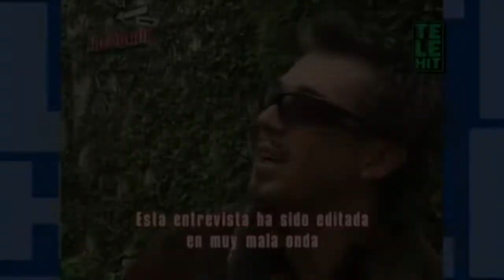Incógnito: La entrevista mala onda con Sergio Mayer | Telehit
Entrevistamos a Sergio Mayer y la editamos en muy mala onda para darle otro sentido a la conversación.

Incógnito el programa más irreverente regresa por Telehit, revive sus mejores momentos en compañía de Facundo.